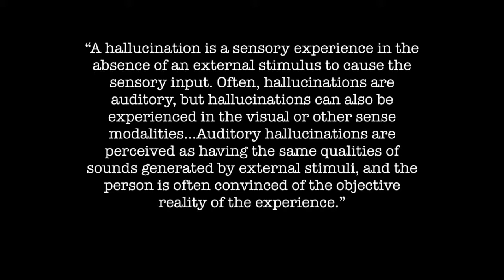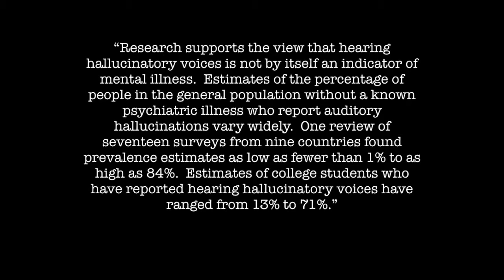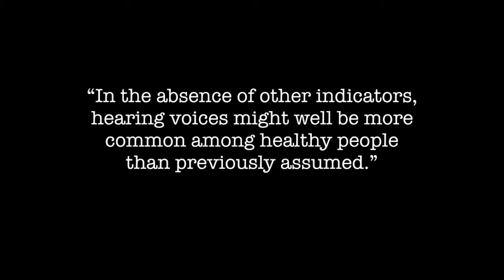Going Sublimal Follow Up- Ep. 3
Follow up to episode three of Going Subliminal.

Research Is Shedding New Light on Hearing Voices
By Krystine I. Batcho Ph.D.